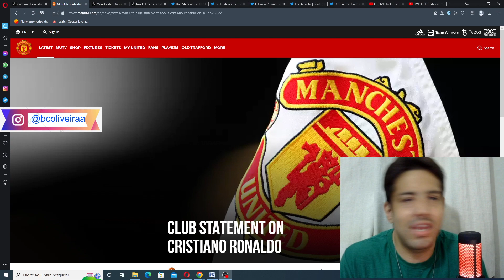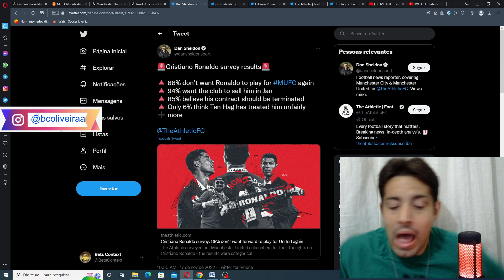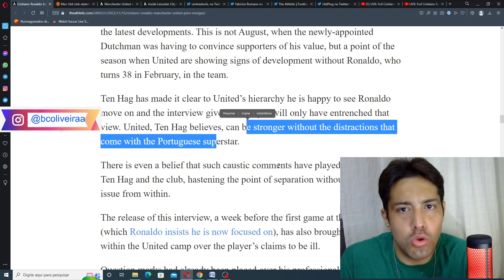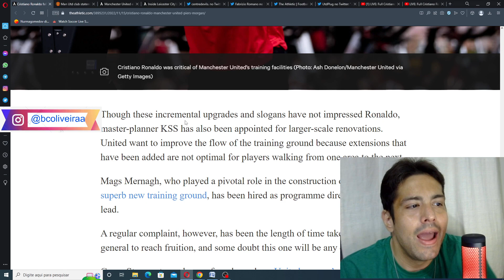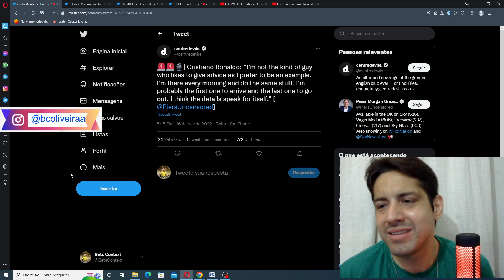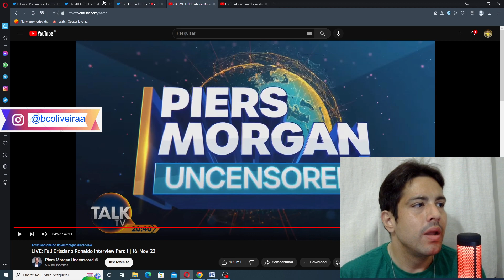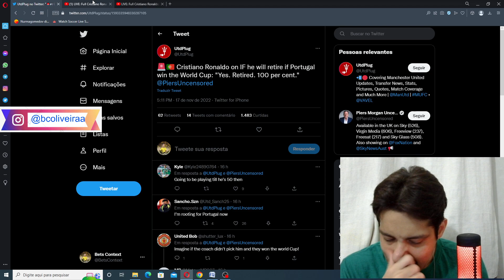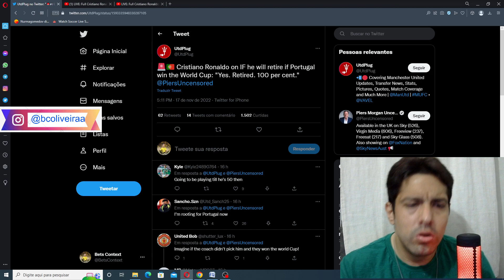MANCHESTER UNITED PENSA EM REINCIDIR CONTRATO DE CRISTIANO RONALDO E TUDO SOBRE A ENTREVISTA DELE